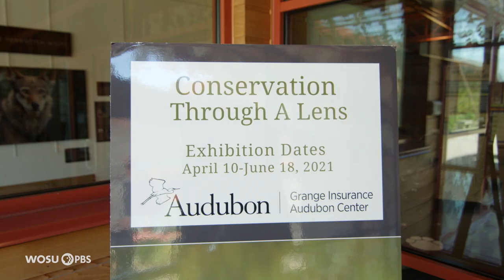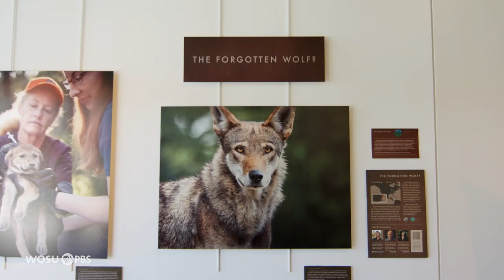Conservation Through A Lens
Justin Grubb was born and raised in Worthington, but his interests in film, photography, and biology have taken him all across the world. He specializes in wildlife and conservation filmmaking, and that’s the subject of his first photo exhibition, “Conservation Through a Lens,” at the Grange Insurance Audubon Center.